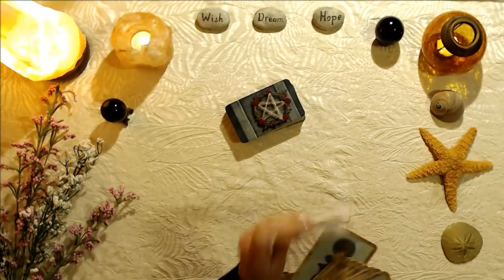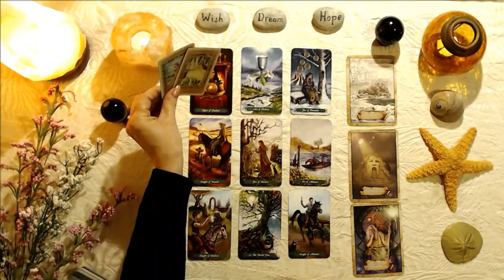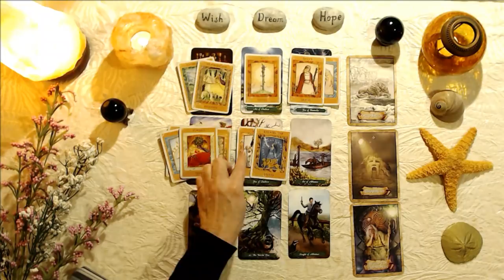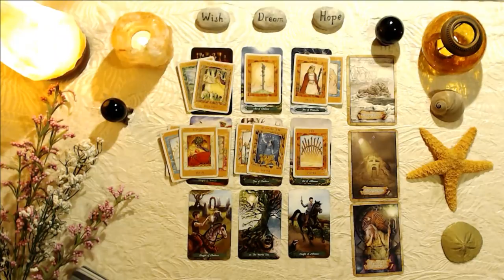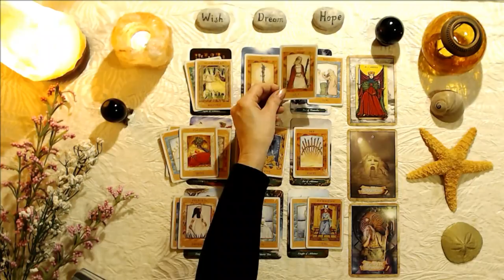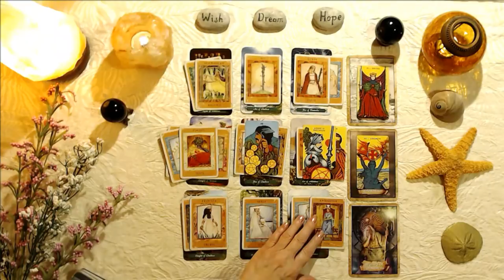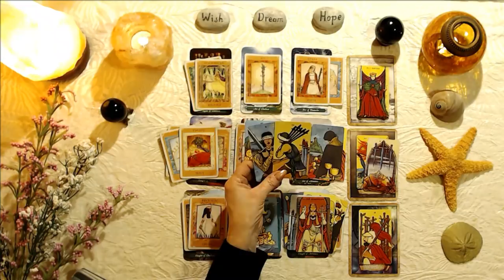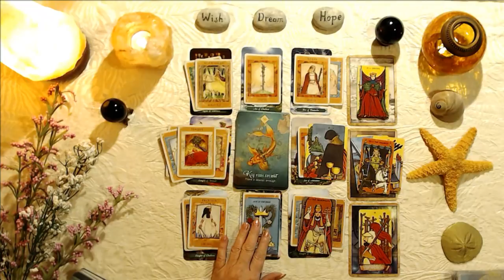CANCER LOVE TAROT READING - THEY WANT TO FIGHT FOR THIS AND MAKE IT RIGHT. YOU NEED CLARITY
This tarot card love reading is for the zodiac sign Cancer, Sun, Moon, Rising and Venus.

Energy Oracle Cards